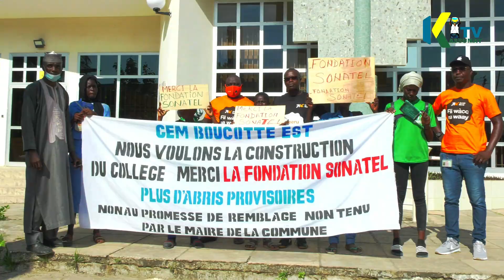ZIGUINCHOR : LA MARCHE PACIFIQUE DES PARENTS D'ELEVES DU CEM BOUCOTTE EST DE ZIGUINCHOR.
LA MARCHE PACIFIQUE DES PARENTS D'ELEVES DU CEM BOUCOTTE EST DE ZIGUINCHOR .